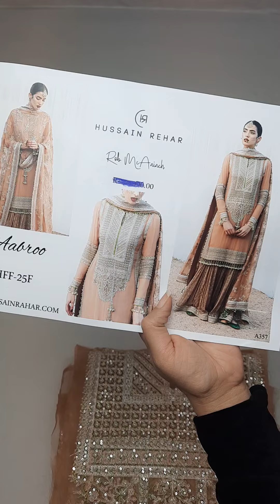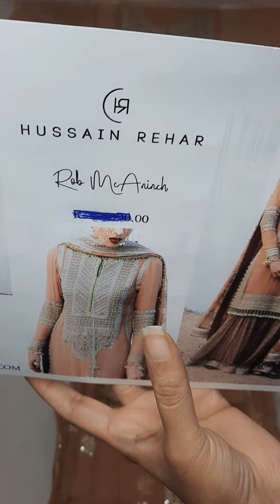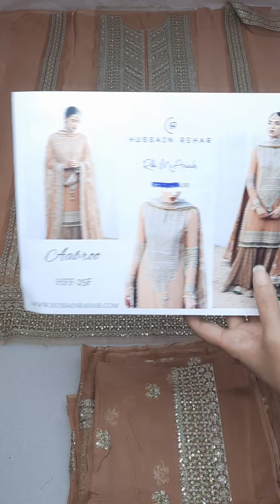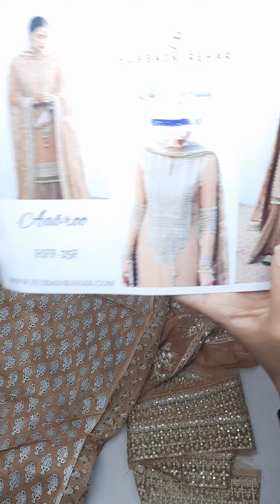Hussain Rehar - Paar | Aabroo | Master Replica | Price Rs 15,000/-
BRAND : Hussain Rehar - Paar
OUTFIT : Aabroo
PRICE : Rs 15,000/- (FREE Delivery)

FABRIC:
Embroidered Dupatta (Chiffon)
Embroidered Dupatta Pallu (Organza)
Dyed Front & Sleeve Extensions (Chiffon)
Embroidered Front Neck (Organza)
Embroidered Back Neck (Organza)
Embroidered Back Spray (Chiffon)
Embroidered Sleeves Border (Organza)
Embroidered Front Border (Chiffon)
Embroidered Shoulder Patti (Organza)
Embroidered Sharara Border (Organza)
Foil Printed Sharara (Chiffon)

73-Rose Commercial, Park View City

Google Reviews